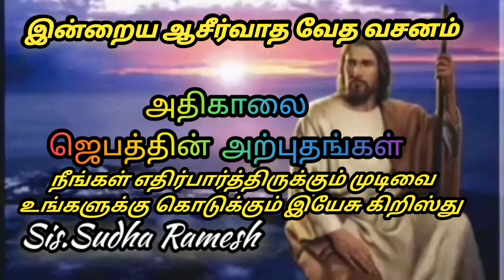அதிகாலை ஜெபத்தின் அற்புதங்கள் | இ‌ன்றைய ஆசீர்வாத வேத வசனம், ஜெபம் | Sis.Sudha Ramesh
Today's Blessings  Channel Contents:1000 துதி பலிகள்,அந்நிய பாஷையில் வல்லமையான ஜெபம், ஆடியோ பைபிள்,காலை ஜெபம்,இரவு ஜெபம்,ஆசீவாத ஜெபங்கள், வியாதியஸ்தருக்காக ஜெபங்கள்,கடன் பிரச்சனையிலிருந்து விடுதலை ஜெபம்,குடும்பம், பிள்ளைகளுக்கான ஆசீர்வாத ஜெபம்.1000 Praises In English, Miracle Healing Prayer, Worship Songs,Instrumental Music, Blessing Morning Prayer, Night Prayer in Tamil.

1000 Praises In English:Praise The Lord My Soul !